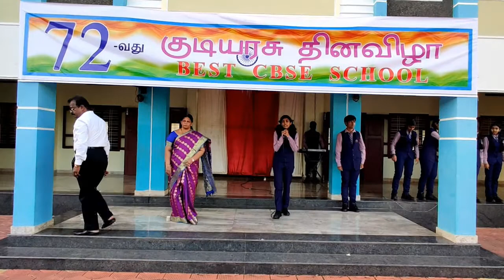72nd Republic Day Celebration - 2021 BEST SENIOR SECONDARY SCHOOL